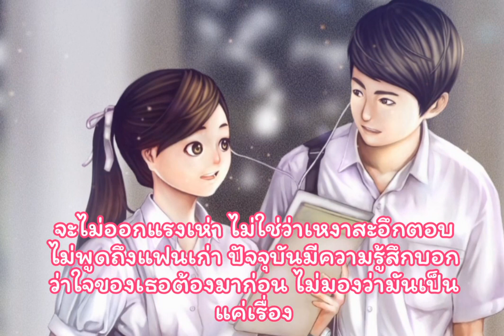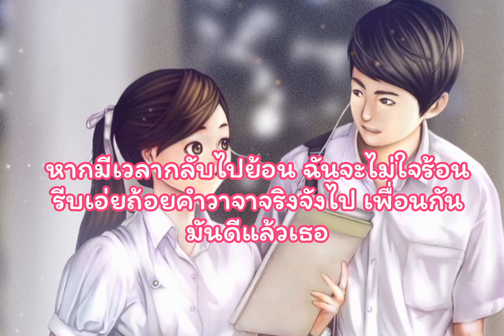🎶🍃เพื่อนกันมันดีแล้ว-RachYo🎶😌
เพลง   :   เพื่อนกันมันดีแล้ว
ศิลปิน  :   RachYo

🙏😇จัดทำขึ้นเพื่อความบันเทิงและแนะนำเพลงเพราะๆไม่ได้มีเจตนาจะละเมิดลิขสิทธิ์และมิได้จัดทำเพื่อการค้าแต่อย่างใด🎶🍃✌